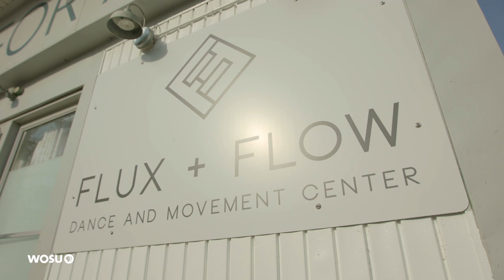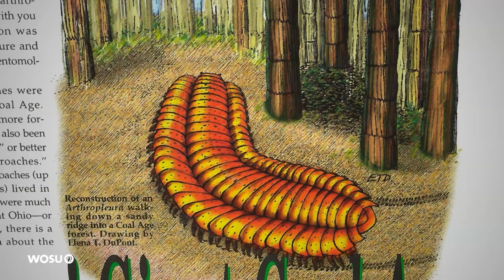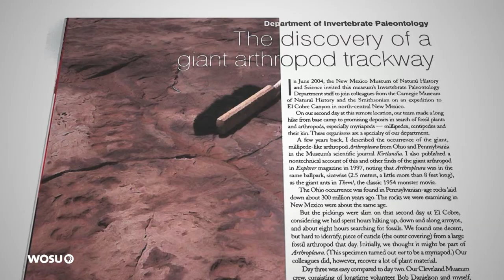FULL EPISODE: FluxFlow Dance Project's URSULA, The Man Who Knits, Drift Mouth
Go behind the scenes with FluxFlow Dance Project as they prepare for their latest performance titled URSULA, meet a Columbus man who is also a thrifty knitter, Drift Mouth visits the studio with their sounds of Appalachia, and a Cleveland scientist looks at facts and fiction behind the 1954 cult classic film "Them!"